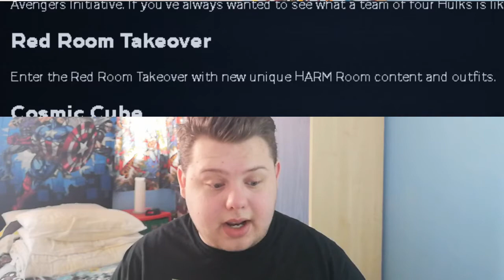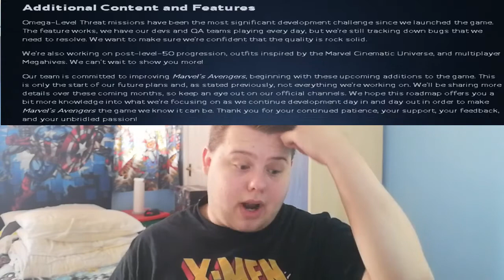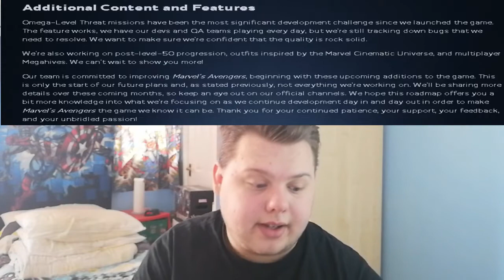Marvels Avengers Content Roadmap is Exactly What Players have been Asking for